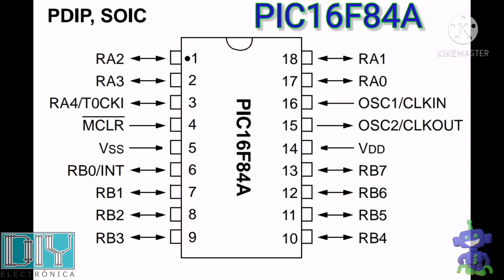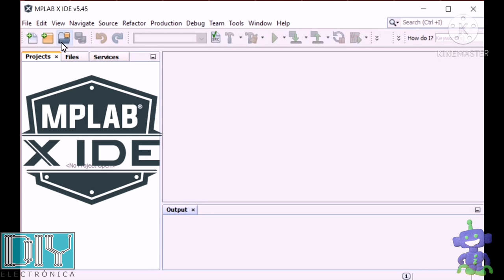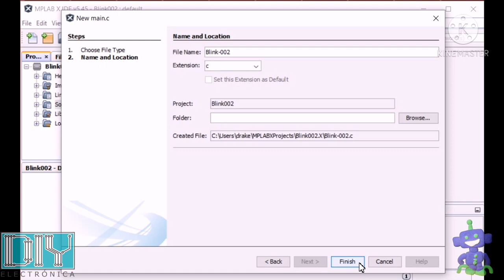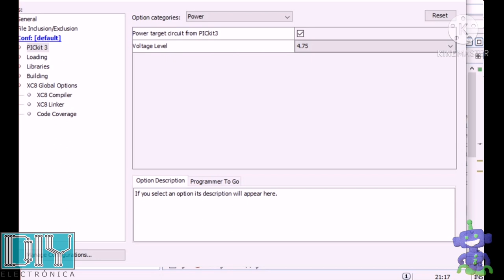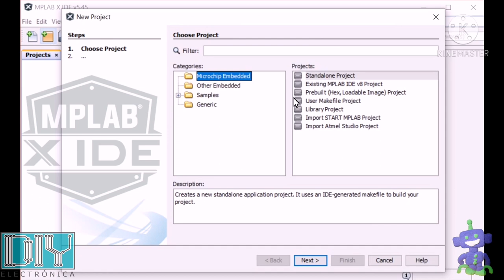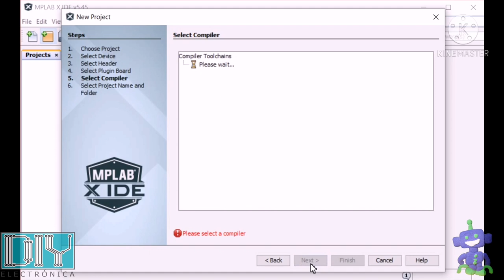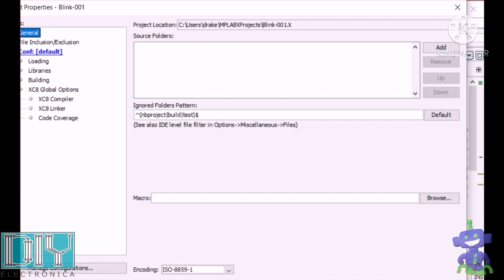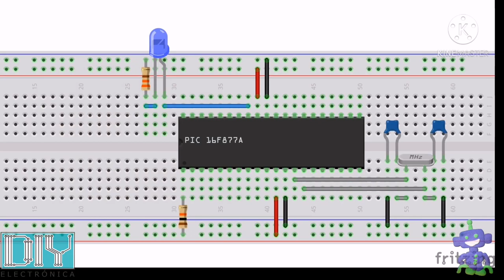MPLab & PICkit 3 Hello World!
Examples of the use of the PICkit 3 programmer and the MPLab IDE. Several examples are included with the PIC16F84A and PIC16F877A.

The example circuits must be supplied with 5 V DC.

Examples for PIC16F84A:
Blink

Examples for PIC16F877A:
Blink